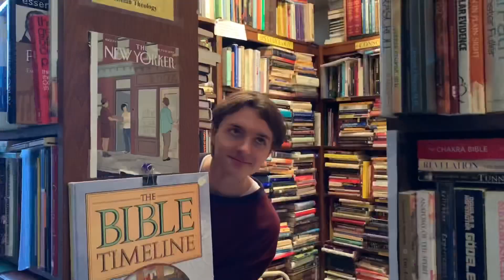the winter when i was 17 | pt. 4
with: sophia mccray, jenna elsberry, emmy wells, emily wilhelm, tyler worden, callie lutche, chris meherg, braden fitzgerald, abby westbrooks, annie rice, aidan broome, gracie wiggens, cole barnhill, mia powell, anna-caroline barbee, owen reed, max colbert, zephan bean, liam cauley, me, katelyn greenman, zach martini, nate benjamin, meredith warren, liz herwick, eli shirk, berkley rodgers, annabeth elston, logan benton, CJ lindberg, ava podewitz, allie smith, jack glenn, logan dell, noah daniels, addison reed, ryan jones, vu ton, molly bowman, rayna erwin, makala marsee, kinsey vaughn, hayley craig, cole hansen, chandni naidoo, grace henrie

also: those four boys we met at target, Saintseneca in concert (!!!), and noah’s parents